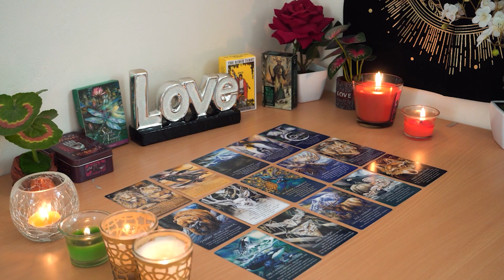TAURUS💘 They Are Scared of Losing You, Obsessed with Keeping You. Taurus Love Reading